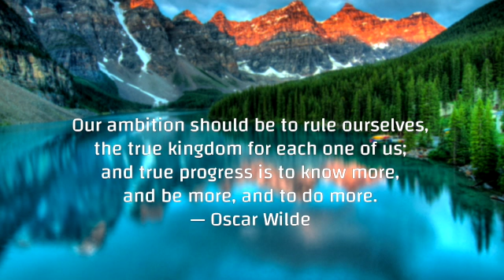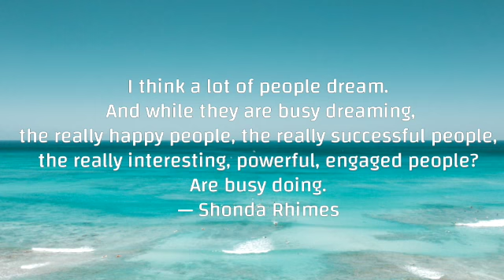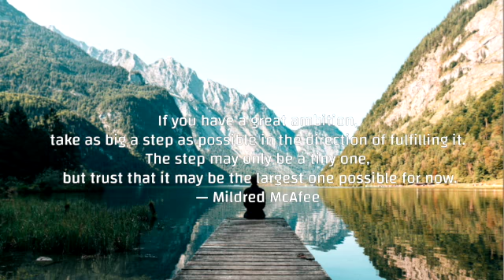WORDS OF WISDOM BY FAMOUS PEOPLE PART 7.INSPIRATIONAL VIDEOS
INSPIRING QUOTES; EDUCATIONAL VIDEO ; INSPIRATIONAL VIDEOS; MOTIVATIONAL QUOTES OF ALL TIMES; FAMOUS QUOTES BY FAMOUS PEOPLE; GET MOTIVATED; POWERFUL MOTIVATIONAL QUOTES ABOUT LIFE; STAY POSITIVE; STAY ON BRIGHTER SIDE OF LIFE; BEAUTIFUL SHORT QUOTES; TOP 15 MOTIVATIONAL QUOTES; BEST QUOTES; LIFE LESSON.GOOD THOUGHTS.FACTS ABOUT MIND.FIND SOLUTION.DO NOT RUN AWAY.WORDS OF WISDOM BY FAMOUS PEOPLE